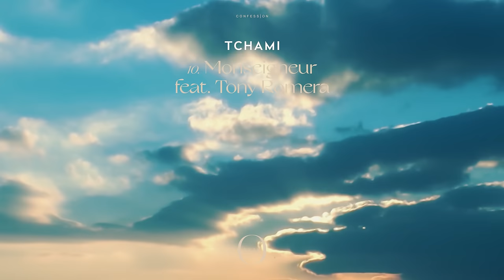Tchami - Monseigneur feat. Tony Romera (Official Audio)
Listen to Tchami - Monseigneur feat. Tony Romera (Official Audio) from the debut album 'Year Zero' out everywhere via Confession!